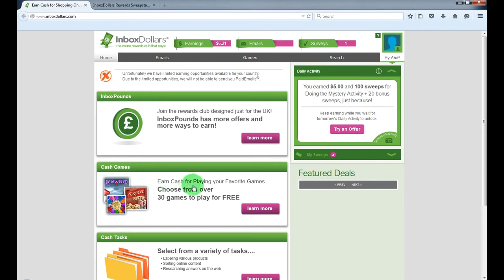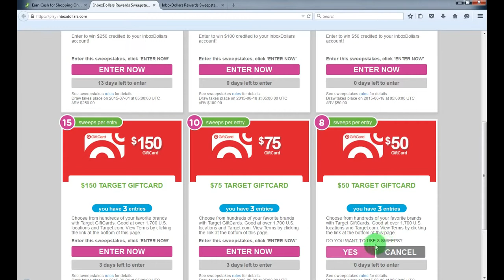Make Money Online Doing simple Tasks!!!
inboxdollars is great way to make money online by doing simple tasks.Founded in 2000, InboxDollars is an Inc. 5000 company that pays real cash to millions of members and offers proven results to our advertising partners.We provide direct cash rewards to millions of our members in the U.S. and U.K. for their everyday online activities, such as reading emails, taking surveys, playing games and signing up for offers.
Our advertisers and market research partners pay only for the results we deliver, and our members receive cash, not points, for their activities. This flexible, profitable model has resulted in $35 million paid to members since 2006. Advertisers and market research partners receive an efficient way to reach motivated and targeted online and mobile audiences.
InboxDollars is a Better Business Bureau Accredited Business, providing consumers with extra peace of mind about signing up. Top brands trust our integrity and experience in developing customized campaigns to build brand loyalty and engagement. We are an award-winning company recognized by Inc. 5000 for outstanding growth.